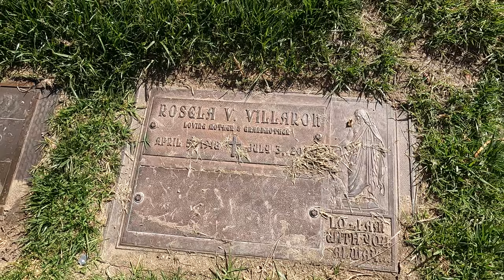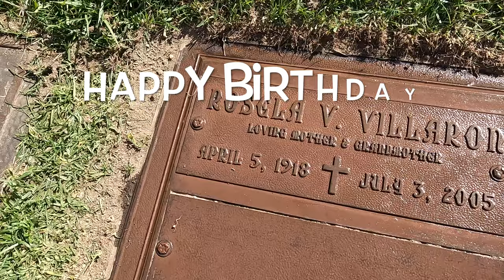Visited our Lola at Forest Lawn Hollywood